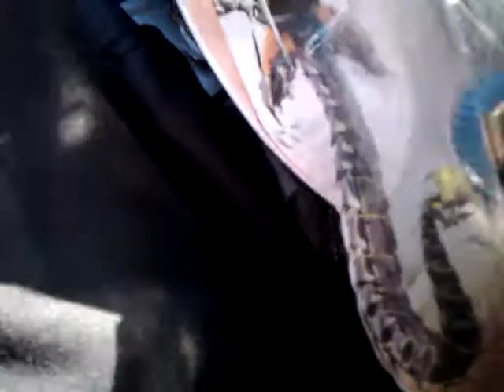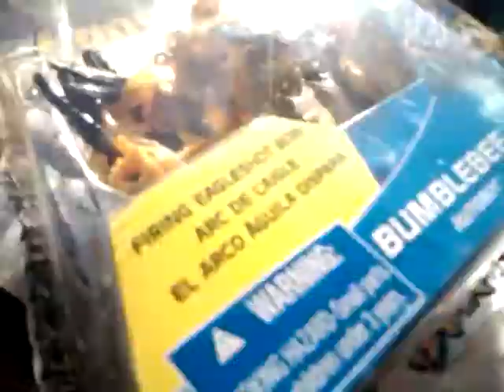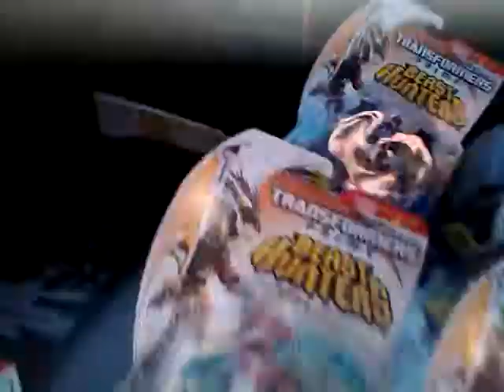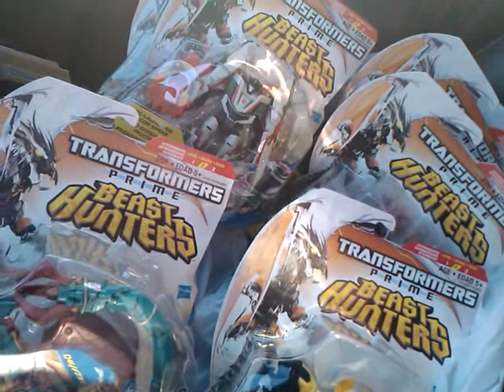Massive Transformers Prime Beast Hunters Haul!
10 figures for the price of 3! That's insane! Toysrus Canada Black Friday sale! $5 Transformers Prime Beast Hunters Deluxe!